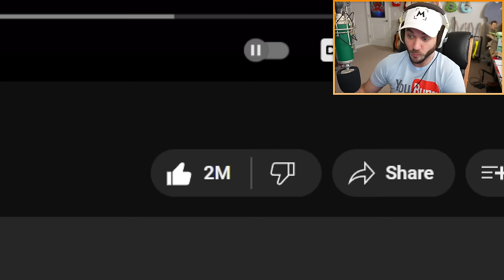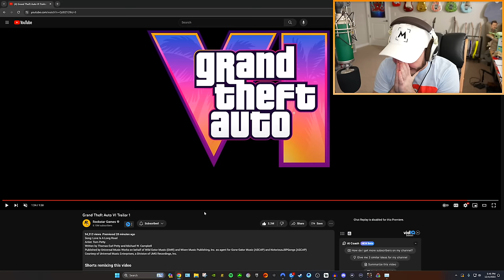Reacting to the GTA 6 TRAILER...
DESCRIPTION: Today I’m reacting to the official Grand Theft Auto VI Trailer 1 that Rockstar Games just uploaded to their Youtube channel! The official GTA 6 trailer got leaked early, so Rockstar decided to suddenly make the GTA VI Trailer public way sooner than expected. It’s an unfortunate turn of events that I think they actually handled really well, and so far GTA 6 look INCREDIBLE and I can’t wait to play the game! The official GTA 6 release date is going to be in 2025, so pls survive until then so we can all enjoy the game lol

So, what do YOU think about the OFFICIAL GTA 6 TRAILER? Are you looking forward to Grand Theft Auto 6, or nah? Leave a comment letting me know! ^-^

Erik - M3RKMUS1C